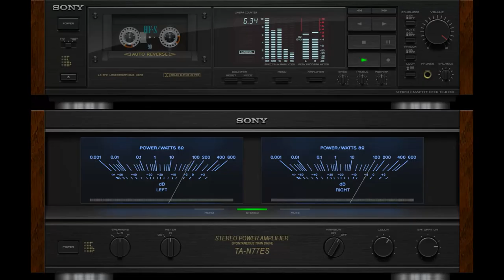Forever And Ever (Demis Roussos) vs Forever And Ever (Julio Iglesias)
Demis Roussos - Forever And Ever (1973)
Julio Iglesias - Forever And Ever (1974)